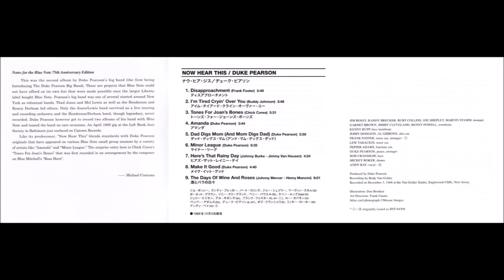Make It Good - Duke Pearson Big Band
Duke Pearson - piano, arranger, producer; - Jim Bossy, Randy Brecker, Burt Collins, Joe Shepley, Marvin Stamm - trumpet; - Garnett Brown, Jimmy Cleveland, Benny Powell - trombone; - Kenny Rupp - bass trombone; - Jerry Dodgion, Al Gibbons - alto saxophone
- Lew Tabackin - tenor saxophone: - Frank Foster - tenor saxophone
- Pepper Adams - baritone saxophone; - Bob Cranshaw - bass: - Mickey Roker - drums